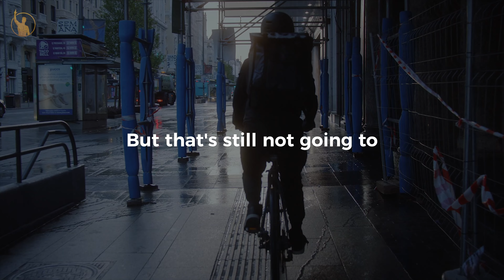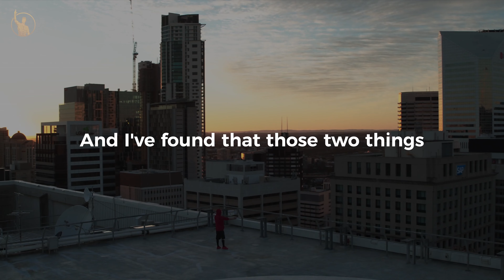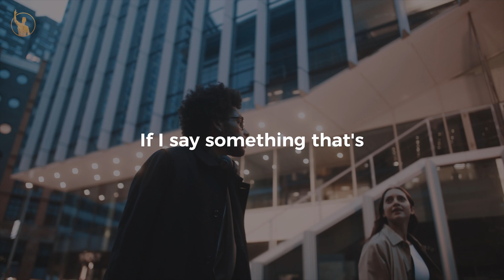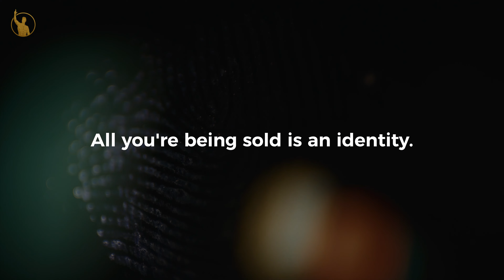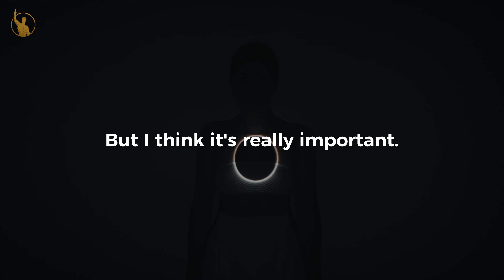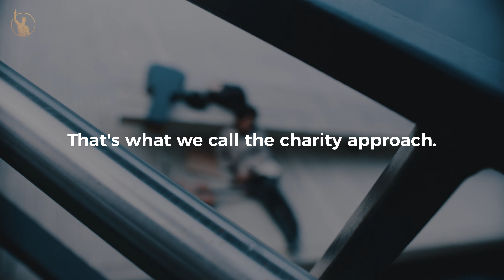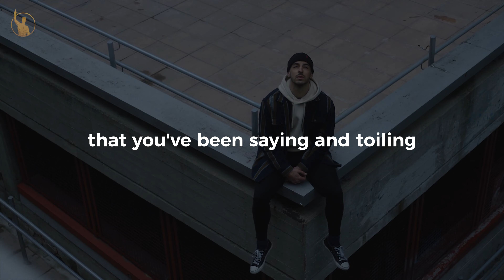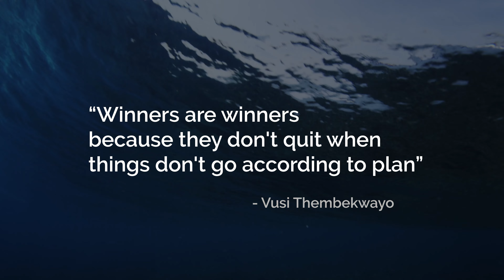This Speech Will Make You Wake Up In Life And Work On Yourself | Vusi Thembakwayo | Motivation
Vusi Thembekwayo is a Global Business Speaker, private equity General Partner at Watermark Afrika operating out of Dubai, CEO of Sub-Saharan impact and venture investment firm MyGrowthFund Venture Partners & convenor of leading research boutique IC Knowledge Bureau.

We want to mention that this video is original content of Let's Become Successful YT channel; it takes a lot of time and energy to create content that motivates other people

*All footages are licensed from Filmpac, Storyblocks, and Artgrid, and the video was fully edited by us*